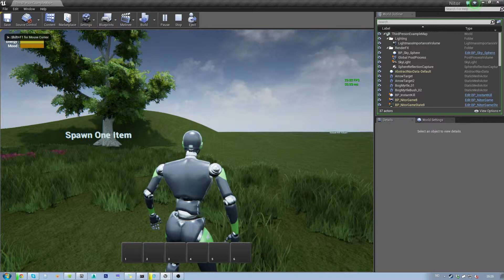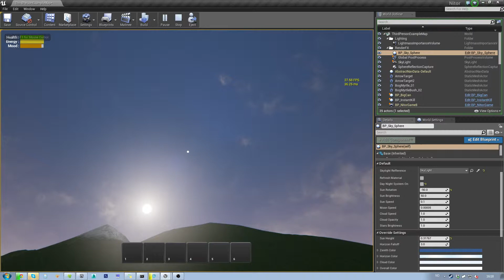Skydome, more inventory etc.